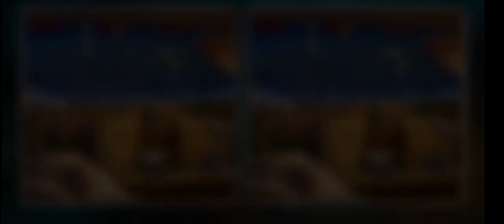JUNE'S JOURNEY SPOT THE DIFFERENCE 12MAR22 SLOW MOTION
JUNE'S JOURNEY SPOT THE DIFFERENCE COMPETITION 💥💥12MAR22💥 💥
⌚45Min ⚡10 energy ⚡

For slower or faster playback speed, please tap on the 3 vertical dots in the upper right corner. For pc it's the cog on the right bottom next, you can select the playback speed. There you can choose how slow or fast you want the video to go.